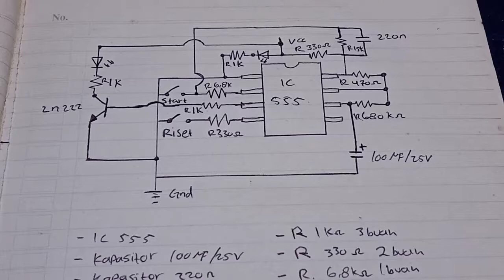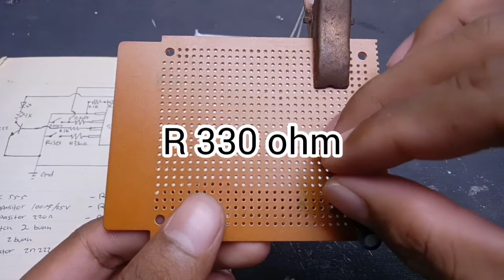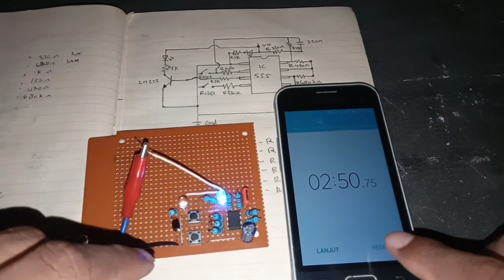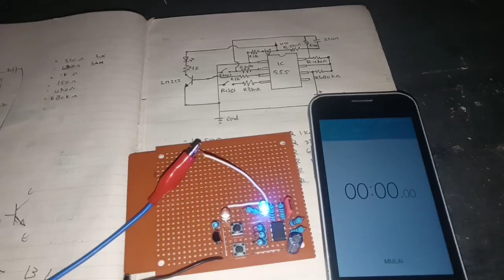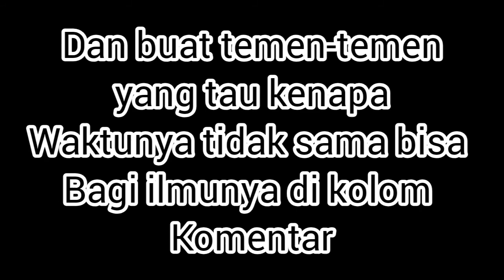CARA MERAKIT TIMER MENGGUNAKAN IC 555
cara membuat rangkaian timer sederhana  menggunakan ic 555 merupakan rangkain elektronik yang cukup mudah dan simple

nah rangkaian timer ini bisa kita kombinasikan dengan beberapa rangkaian elektonik lainnya
agar lebih canggih dan untuk teman-teman yang penasaran dengan video selanjutnya
teman-teman bisa mampir ke youtube saya karna video ini terbagi menjadi 3 bagian dan untuk video sudah saya buatkan playlistnya